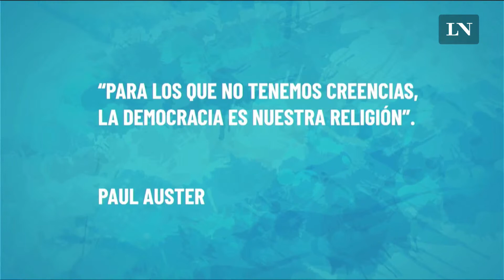Jorge Liotti: "La Argentina tiene una patrología con el pasado"